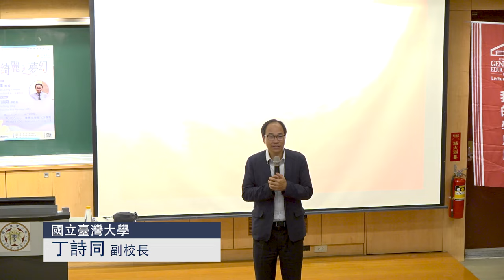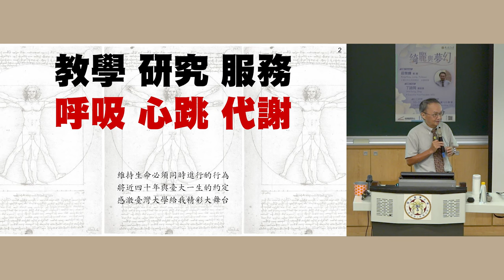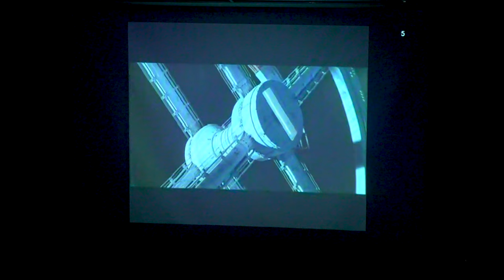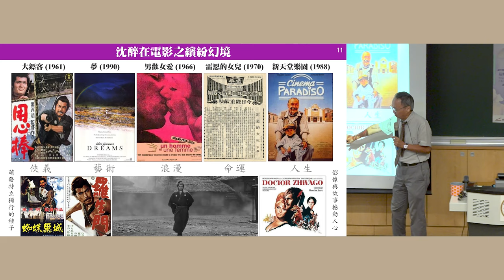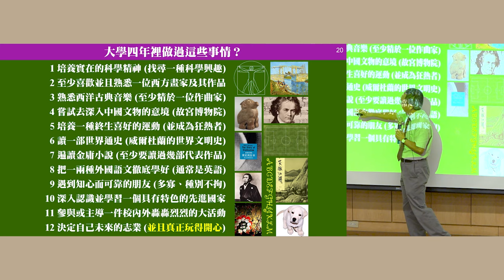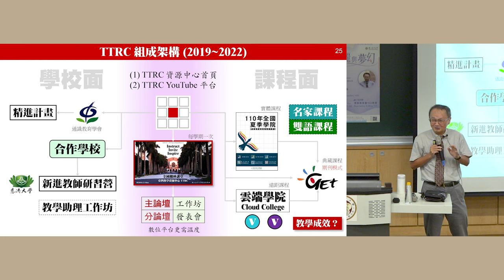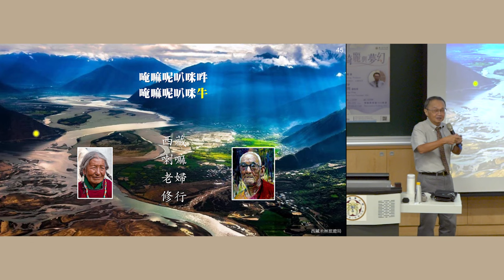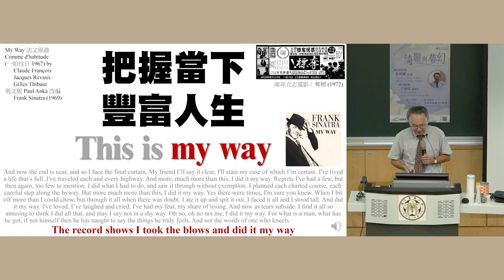「綺麗與夢幻」莊榮輝名譽教授的學思歷程｜112-1 我的學思歷程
主講人：莊榮輝（國立臺灣大學生化科技學系名譽教授）

講者介紹：
2019 – Now 臺灣大學生化科技學系．名譽教授
2016 – 2022 中華民國通識教育學會．理事長
2019 – 2021 國立臺灣科技大學．副校長．教務長．藝術中心主任
2006 – 2019 國立臺灣大學．邁向頂尖大學計畫．特聘教授 (第五類 兩次教學傑出獎)
2012 – 2016 國立臺灣大學．教務處．教務長．共同教育中心主任 (第5屆教育部傑出通識教師獎)
2015 – 2017 臺灣高等教育專業發展網絡 (TPOD)．理事長
2003 – 2019 國立臺灣大學．生命科學院．生化科技學系．專任教授